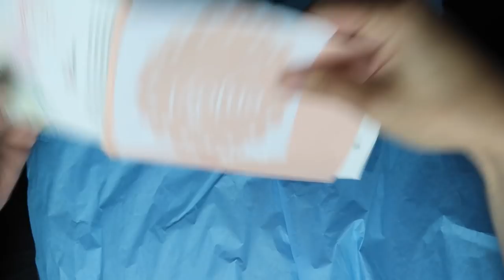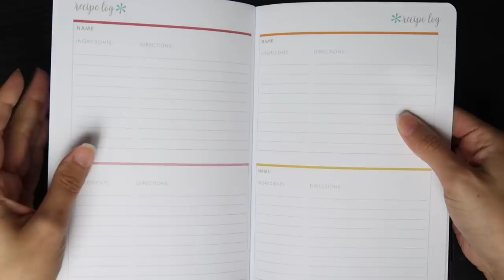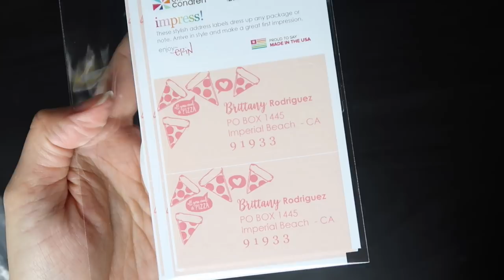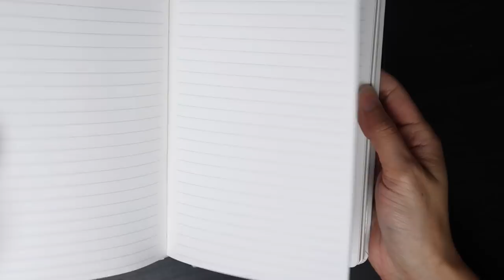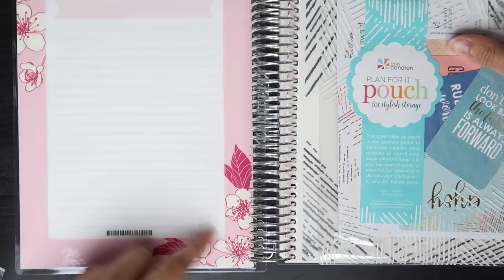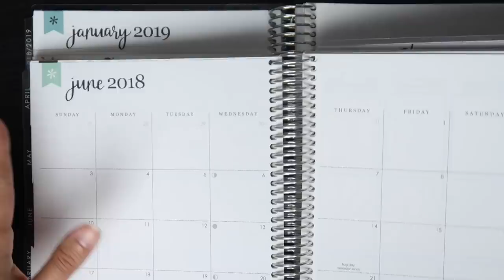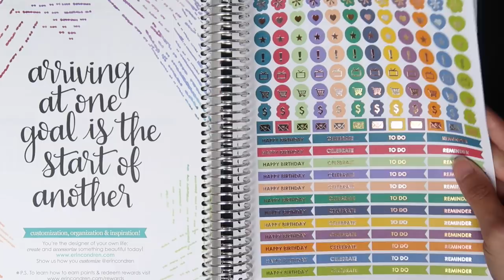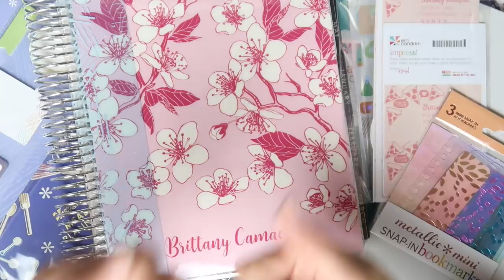NEW Erin Condren 2018-2019 Launch Day HAUL!!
↓ OPEN FOR MORE INFO↓

IT FINALLY ARRIVED!! I feel like it took forever to get all my Erin Condren launch day goodies but it was so worth the wait! I hope y'all enjoyed my Erin Condren Launch Day haul! What did you order or what do you plan on ordering from Erin Condren?? Please thumbs up for more planner videos!

→Save $10 on the planner I'm using!

→SHOP THIS VIDEO:
Petite Planner Meal Planner